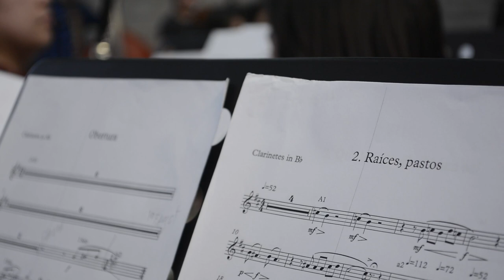Trailer documental Genealogía de un cuento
En Panguipulli, Región de los Ríos, decenas de niños y niñas venidos desde diferentes Escuelas Municipales locales y desde la SIP Red de Escuelas de Santiago,
preparan una Ópera Teatral basada en dos historias que encierran similitudes; La Cenicienta, cuento musicalizado por
Pedro Humberto Allende y La Malén (Cuento mapuche ‘La niña de la calavera’), ópera del realizador musical René Silva. Durante los ensayos organizados por la Casona Cultural de Panguipulli en diferentes espacios y fechas, van trascendiendo conjeturas asociadas a conceptos como la Identidad y la Niñez en algunos niños y niñas participantes de la Ópera, y la significancia de la formación a través de las expresiones artísticas en profesores y directores que lideran esta dinámica empresa. Es la puesta en imagen de la
relación socio-cultural de los niños y niñas consigo mismos y con su territorio, recorriendo a este último a través de un estado contemplativo que visibiliza
conceptos asociativos entre la danza, la música, los movimientos y el paisaje. Terminando
en la gran puesta en escena de la Ópera en Panguipulli y en el Teatro Municipal de Las Condes de Santiago.
Producción:
Corporación de Adelanto Amigos de Panguipulli
P A R A L A J E cinexperiencia